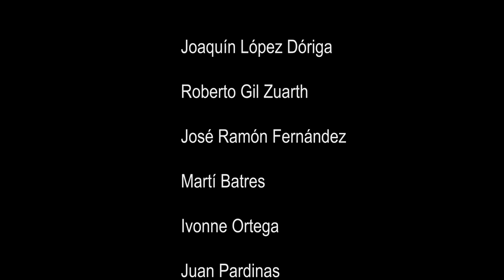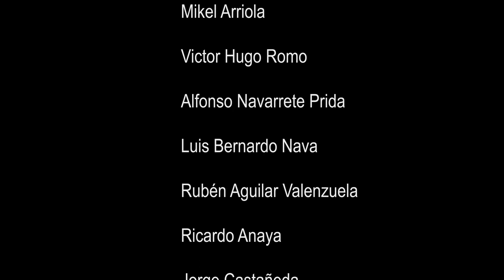Jorge "El Burro" Van Rankin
Si se preguntaban que es enEstadoInconveniente les dejamos una referencia.